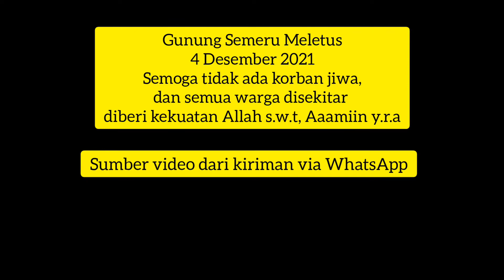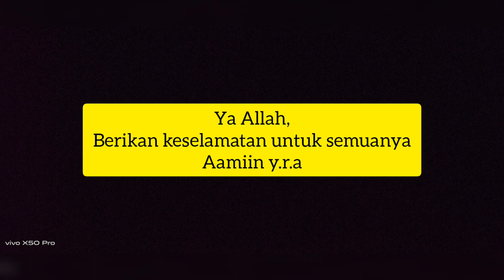Gunung Semeru Meletus 4 Desember 2021